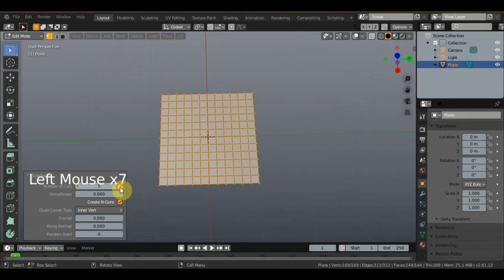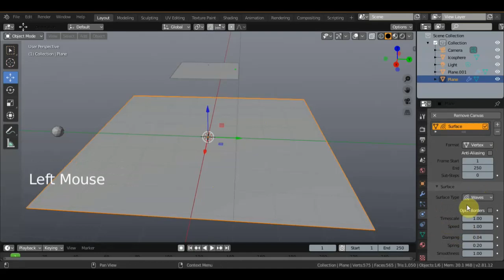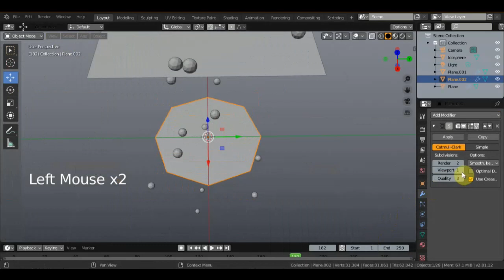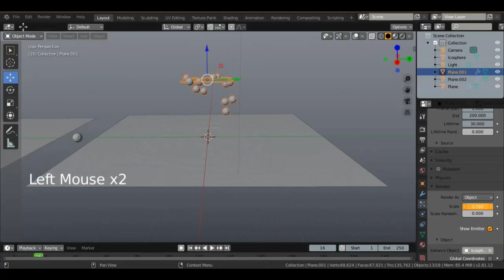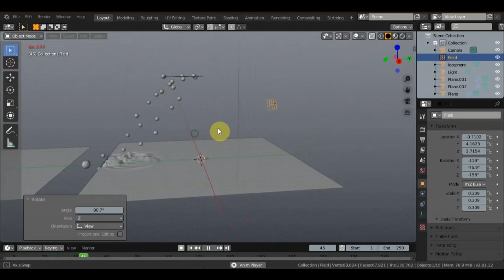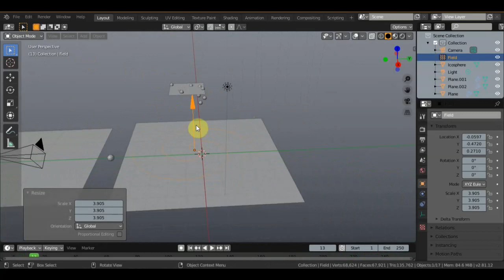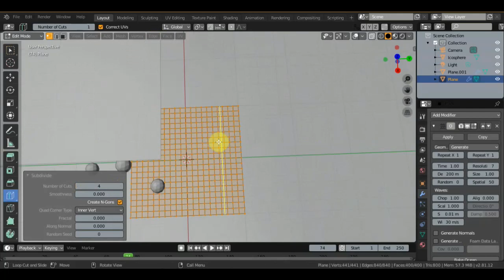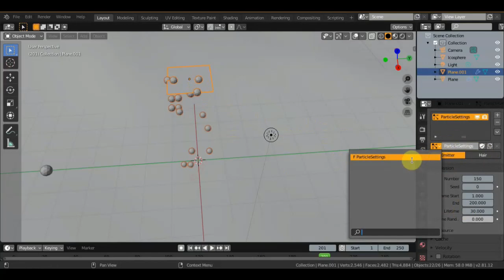BLENDER 2.81 Как сделать капли от дождя на поверхности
информация с канала Blender Ustad